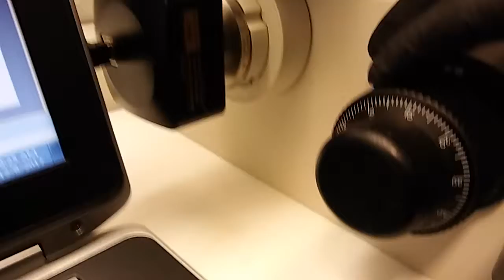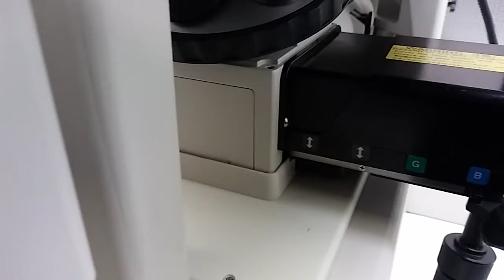Nikon Eclipse TE300 Microscope Pred. to TE2000 / Ti Unit2 [BOSTONIND] - 12501